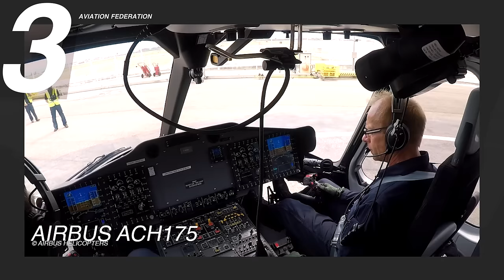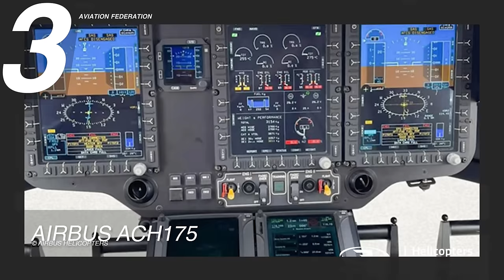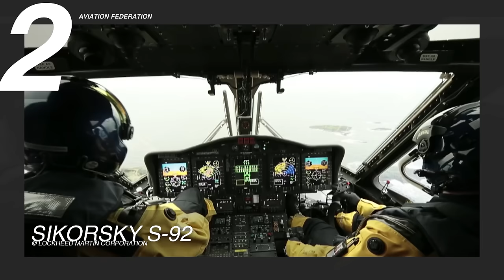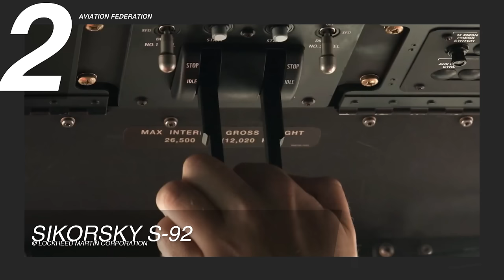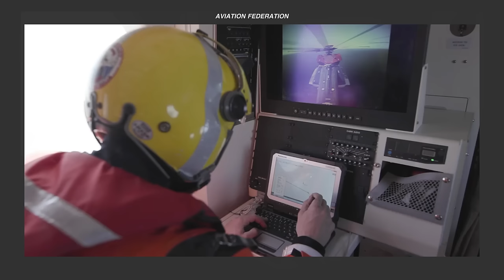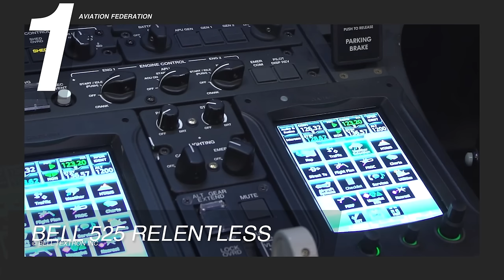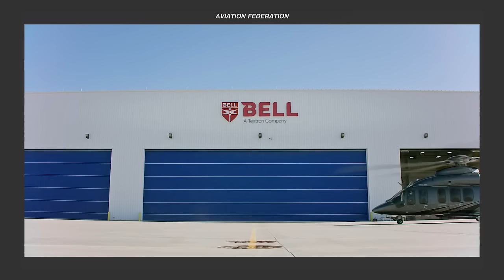Top 3 Private Helicopters With Luxurious Cabins 2023-2024 | Price & Specs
In today's video, we'll be looking at the largest private helicopters on the market, with luxurious cabins to match. We'll talk about their dimensions, amenities, and current asking prices, so be sure to watch until the end of the episode to see which helicopter made it to the top spot!

When it comes to helicopters, size matters when it comes to factors like cabin volume, passenger capacity, storage space, and performance. In the realm of private helicopters, you can expect added amenities that make your flight comfortable and luxurious without compromising performance. Of course, with these added perks, the price and maintenance costs tend to be higher. Today, we'll focus on three models that stand out as the largest copters in their class, highlighting what makes their cabins truly exceptional. So, get ready to explore the world of these remarkable helicopters and discover why they deserve a spot on our list.

EXTRA INFO:

1:25 - Airbus ACH175

Engine: 2x Pratt & Whitney Canada PT6C-67E
Passenger capacity: 12
Max cruise speed: 151kts (266kmh)
Max range: 613NM (1135km)
Endurance: 4h 30  min
Price: starts at $16.8 million

4:18 - Sikorsky S-92

Engine: GE CT7-8A
Passenger capacity: 22
Max cruise speed: 165kts (306kph)
Max range: 546nm (1,011km)
Price: starts at $27 million

7:38 - Bell 525 Relentless

Engine: Two General Electric CT7-2F1 gas turbo-shaft engines with dual FADEC
Passenger capacity: 22 (1-2 crew, 20 passengers) high-density, 18 (1-2 crew, 16 passengers) standard
Max cruise speed: 160kts (296kmh)
Max range: 580nm (1,074km)
Fuel capacity: 641gal (2,426L)
Price: around $17 million

10:26 - Questions